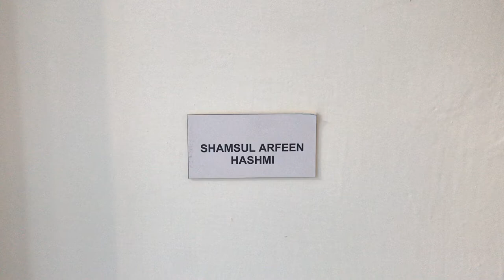Shamsul Arfeen Hashmi’s thesis display at NCA ( national college of arts) Lahore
Arfeen hashmi’s realistic artwork on display ( December 2019)